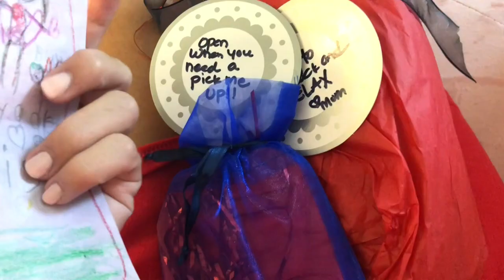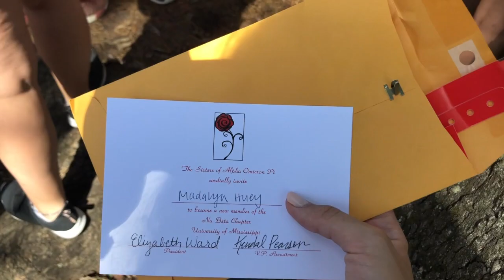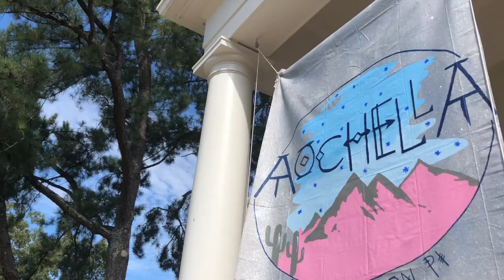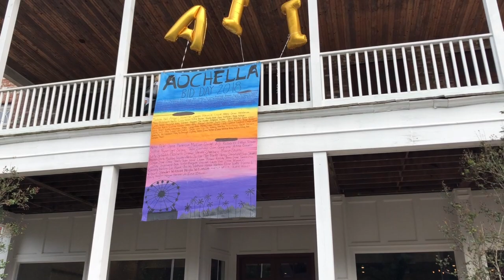Sorority Reveal and Rush Week | Ole Miss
The long-awaited sorority recruitment vlog is here! I had such a great time during recruitment and I'm so happy to have found my home!! I hope ya'll like this video! I'm sorry if its a little longer but in order to fit in the whole week its a bit longer.

my sorority - bid-day video-